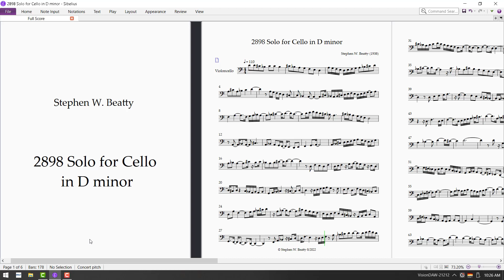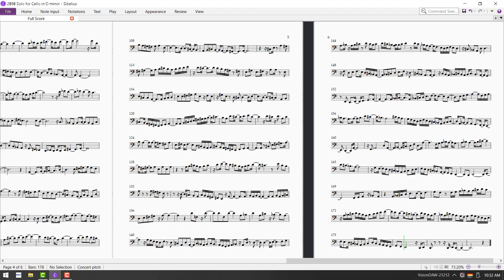2898 Solo for Cello in D minor